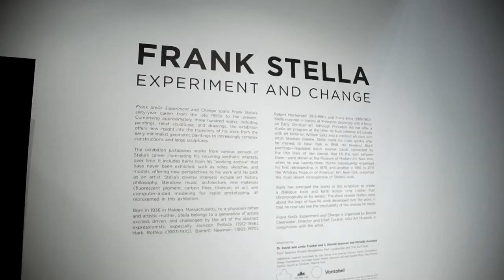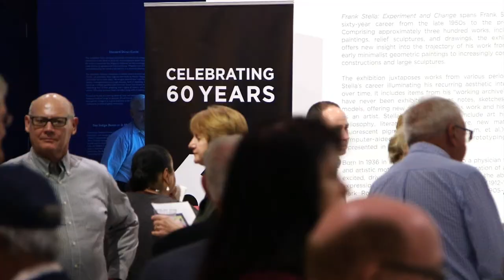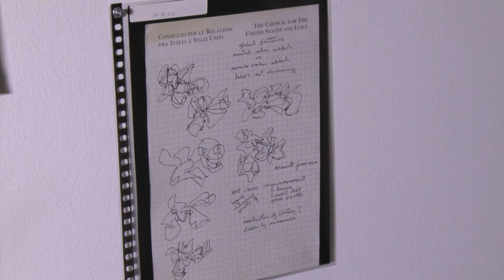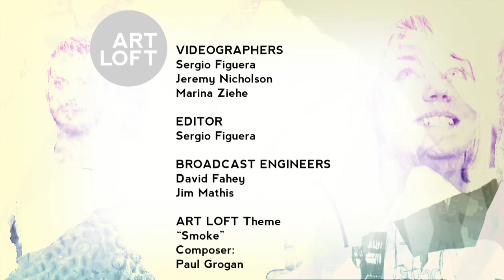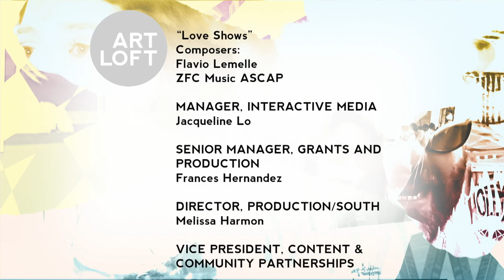The Frank Stella Special | Art Loft | Full Episode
The work of abstract artist Frank Stella is featured, with interviews from the artist himself as well as Bonnie Clearwater and Barbara Buhler Lynes. Jumaane N’Namdi hosts from the NSU Art Museum in Fort Lauderdale.